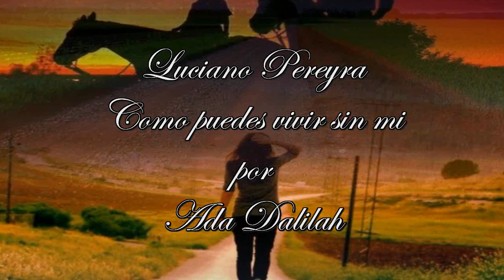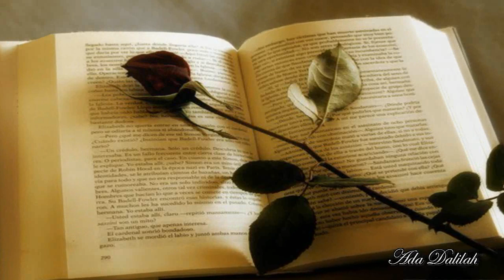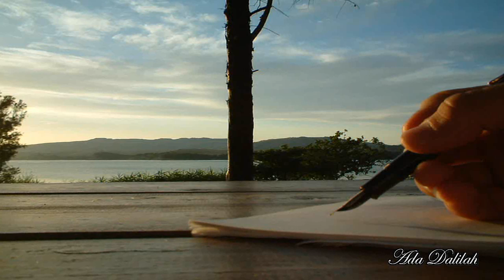LUCIANO PEREYRA_COMO PUEDES VIVIR SIN MI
LUCIANO PEREYRA
Nació el 21 de Septiembre de 1981 en la ciudad de Luján, Provincia de Buenos Aires, Argentina. Su nombre completo es Luciano Ariel Pereyra. Se crió en el seno de una familia compuesta por Juan Ángel, su padre; Ángela Gutkoski, su madre y Marcelo Fabián, su hermano mayor.
Es una voz que acaricia, es suave, romantica, dulce. he tenido muchas satisfacciones en hacer videos con su musica, no se que pasara en Y T , no se si me quede o simplemente me voy, pero sea lo que sea, no queria irme o quedarme sin hacer este video para Luciano Pereyra, deseandole todo lo mejor lleno de triunfos en su carrera artistica y en el amor...Dios bendiga esa hermosa voz, todas sus canciones son hermosas, pero esta es muy especial para mi y es verdaderamente hermosa. Felicidades Luciano, se que un dia veras este humilde video, Dios te bendiga
Ada Dalilah